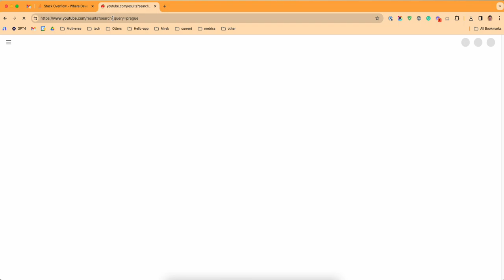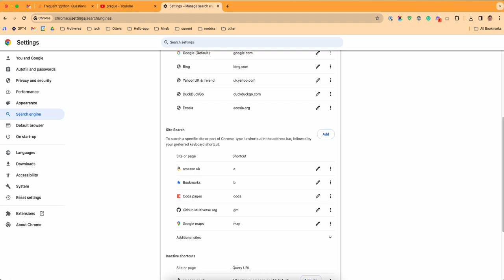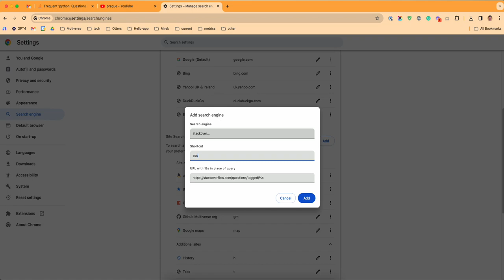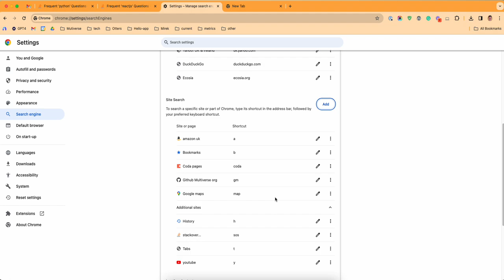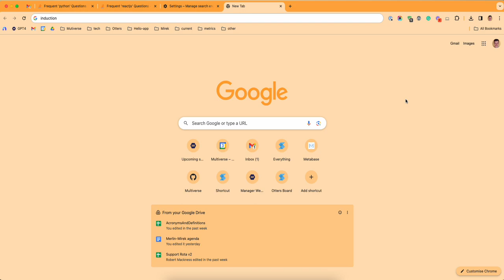How to search in any site from Google Chrome search bar (using shortcuts)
Do you want to know how to search for Amazon products, wiki articles or YouTube videos directly from the Google search bar? Then this video is for you.